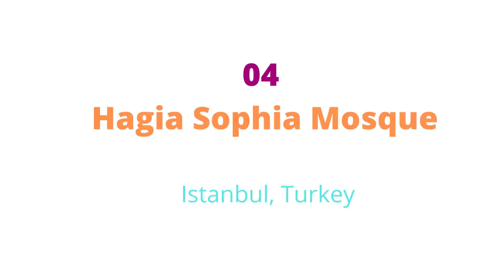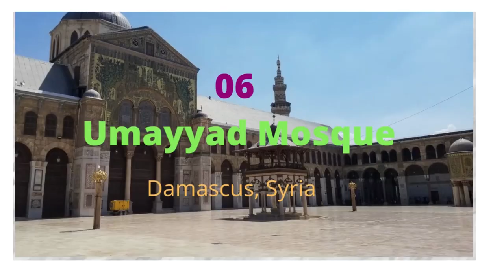Top 10 Most Beautiful Mosques in the World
The mosque, or the masjid, is where Muslims go to worship. Found in almost every country around the world, many mosques feature stunning, and almost majestic, architecture. The most beautiful mosques are also considered tourist attractions in their respective countries, and they welcome visitors who not only want to marvel at the buildings but are intrigued by the customs and culture of Islam.

This video is regarding “10 Most Beautiful Mosques in the World.
From the video, I’m gonna explore some beautiful mosques around the world.

Wikimedia Commons